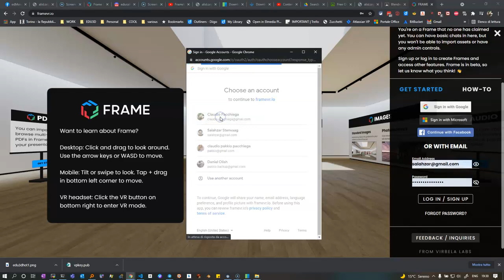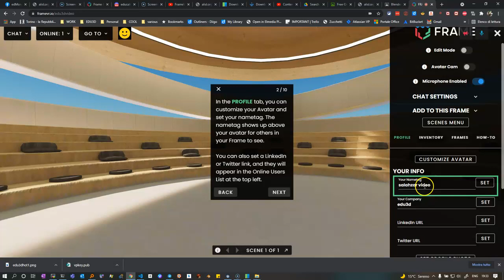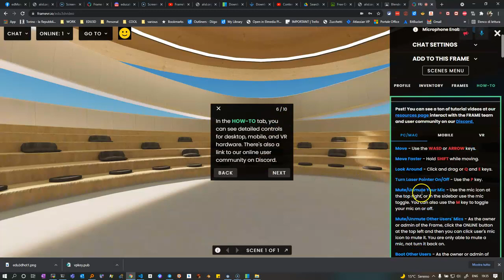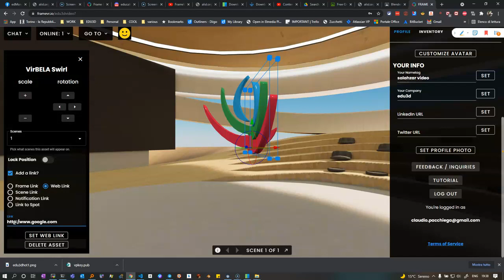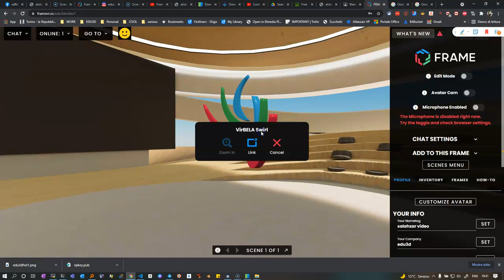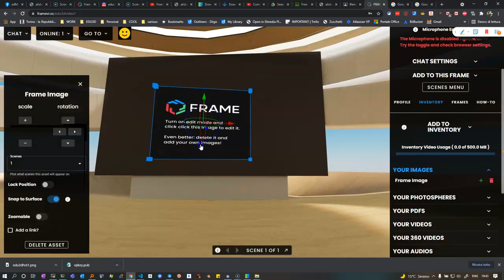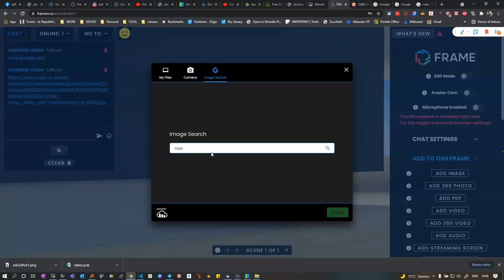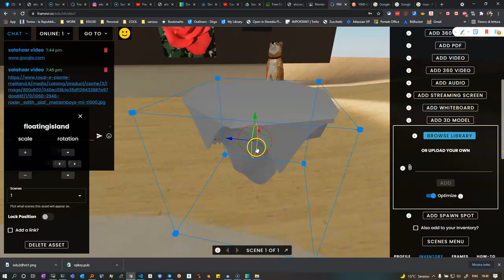Creazione di un ambiente virtuale (frame) con FrameVR.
Come utilizzare gli strumenti di creazione frame resi disponibili da FrameVR, login crea frame e introduzione di elementi.
Vedrete che ha diverse cose molto interessanti rispetto a mozilla Hubs.